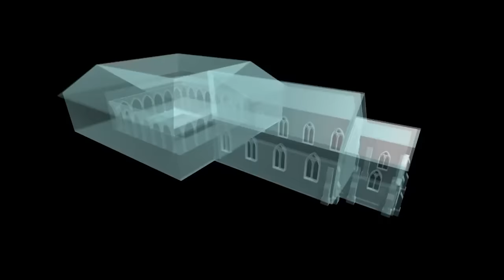➤ Time Team's Top 3 FUNNIEST Digs!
SO, THREE ARCHEOLOGISTS WALK INTO A BAR...
Watch the full, unabridged episodes below!

00:00 - "Priory Engagement"
(Burford, Oxfordshire)

23:47 - "Sussex Ups and Downs"
(Blackpatch, Sussex)

41:09 - "The Puzzle of Picket's Farm"
(Burford, Oxfordshire)